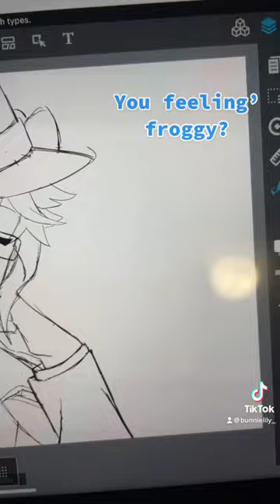Meeting Shenanigans | Twisted Wonderland